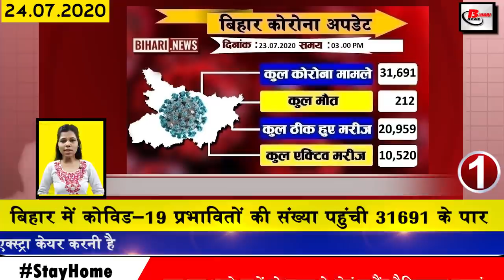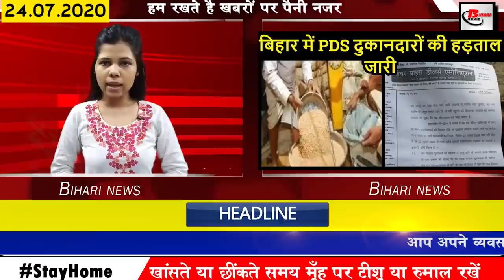Daily bihar news of Gaya,Jehanabad ,Munger,Muzaffarpur,Kishanganj,Siwan,NMCH,Rohtas,PMCH,Patna AIIMS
Daily latest updated 25 bihar news of all districts video in Hindi i.e. 24th july 2020.
1. Number of Covid-19 affected in Bihar reached 31691
The uncontrolled cases of Covid 19 in Bihar have increased the problem of the health department. The number of patients is increasing with every 24 hours, according to the information received by the health department, 1625 patients were found to be infected the previous day, after which the state The number of affected Covid-19 has increased to 31691. At the same time, statistics in the capital Patna has increased the problem more and the number of the most affected has been found in the capital Patna itself.  On the other hand, according to the update released by the Health Department till 4:00 pm last evening, 20959 patients have been cured in total.
2. Every Covid-19 team of NMCH,PMCH appointed dedicated team of doctors
3. BPSC vacancies for the post of Assistant Professors
BPSC has sought application for the post of Assistant Professors, according to the information received, BPSC has released advertisement for Bihar Assistant Professor Recruitment 2020 in Government Engineer College under the Department of Science and Technology, Government of Bihar, 287 posts. Interested candidates can fill the application by visiting the official website of BPSC bpsc.bih.nic.in till July 30.
4. Contract workers in Bihar will get big relief
5. PDS shopkeepers hit the streets in Bihar
6. Families will be able to call the patient on three numbers issued by PatnaAIIMS.
Family members are not allowed to meet Covid-19 infected, the same families fail to know their patient's health. Keeping this in mind, Patna AIIMS has now released three numbers, which can be easily called by calling All family members can get information about their patient, under which anyone can now know about the patient's condition by calling 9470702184, 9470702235, 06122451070 and operate this number daily from 3:00 pm to 6:00 pm. Will remain
7. Health Minister Mangal Pandey came to NMCH to know the condition of the infected
Bihar Health Minister Mangal Pandey reached NMCH on Thursday where he took stock of health system Mangal Pandey wearing PPE kit and met all the patients in NMCH's Covid Bard, Health Minister Mangal Pandey took a walk around the situation and he Patient has also taken information about the arrangement of the hospital, not only that, he has also known about the problems being faced by the admitted patients in the treatment, after taking stock of the health system, Mangal Pandey said that in-charge in all the 11 wards of the hospital The responsibility of treatment has been given.
8. Art Culture Department issued order to give detailed information of sitting museum
9. Today in Bihari identity we will talk about Daler Mehndi
10. Now  29 pairs of flights will fly from Patna for eight cities
In the growing environment of Covid-19, there is a strong effort to bring the economy back on track and this is the reason why rail and air traffic has not been stopped in lockdown for traffic, in order to travel by air from Apna Another good news has been revealed for the people.According to the information received, in view of the increasing number of passengers, the airlines have expressed a desire to increase the number of aircraft, as a result of which 58 aircraft are now added to the total 29 aircraft. Are going to travel from
11. Nandini came out with a rickshaw after Rosi-Roti was stopped due to lockdown
12. Bihar Police Headquarters took a major decision
13. After losing the life of BJP MLC, the whole BJP is in a hurry
14. Patna passport office locked
15. Fisherman's hand dolphin in old Gandak river
16. Six states postponed by-election till 7 September
In view of the rising infection of Covid 19 and the flood situation in some states, the Election Commission has decided to postpone the by-election, as per the information released by the Election Commission, the by-election in 57 seats has been canceled. Which included 56 assembly seats and one Lok Sabha seat. Which includes 1 Lok Sabha seat of Balmiki Nagar in Bihar.
17. Getting to Gaya from Patna will be easier now
18. Tejashwi Yadav calls Nitish Sarkar ruthless
19. Mukesh Sahni and Ahmed Patel meet in Delhi
20. JDU responds to Chief Minister NitishKumar as invisible
21. We Chief Jitan Ram Manjhi once again raised the issue of Mahadalit Chief Minister
22. Pakistan told BCCI the most powerful cricket board
23. Ankita Lokhande did a post remembering Sushant
24. Speed increased for the third consecutive month